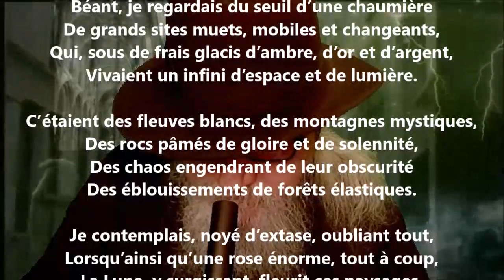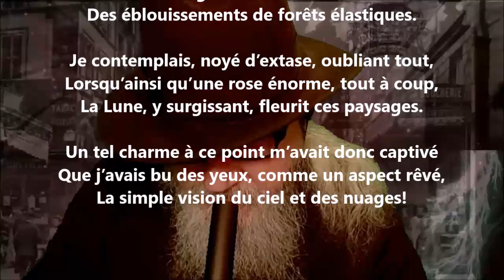Magie de la nature - Maurice Rollinat lu par Yvon Jean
1 406 lectures de mes poèmes sur cette chaîne :
Tome 612 complété (six cent douze), publié, décembre 2023...

24 849 poèmes - 570 recueils de publiés - 50 048 pages